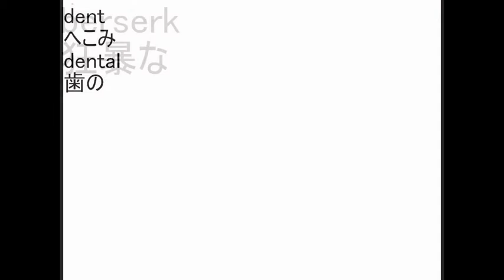英単語 高速暗記 英検